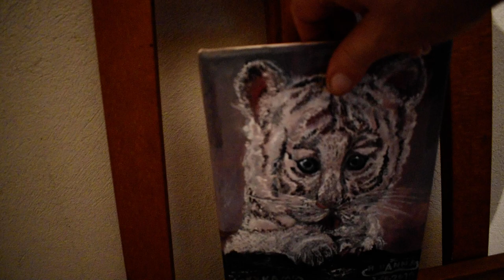Tiger painting, by joky kamo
Tiger painting original and unique signed by joky kamo
year 2019.
Tiger painting animals paintings painting of baby tiger,
oil painting landscape on canvas 24 x 18 x 2 cm,